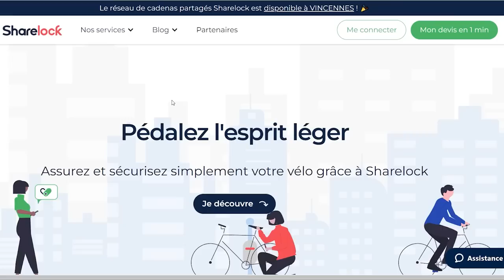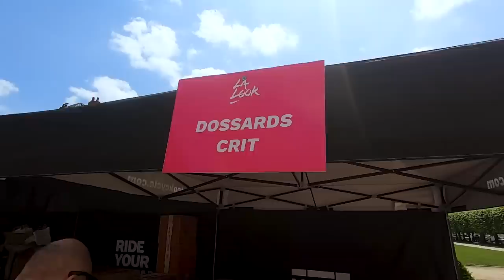Comment j'ai PERDU la COURSE ? - Entrée FRACASSANTE à La LOOK CRIT 2022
Un mois offert avec le code JCD2022 !

Salut les Jeunes Cyclistes Dynamiques !

Aujourd'hui, je vous emmène sur les séries Route de la Look Crit 2022, petit critérium urbain en mode participation de masse couru dans le centre-ville de Nevers sur le week-end de la Look Cyclo et en marge de la Look Crit fixe.

L'occasion de reprendre ses marques sur circuit en ville avant de retourner sur le circuit FFC d'Île-de-France.

Mon matériel

Compteur GPS : Garmin 530 Plus
Capteur de puissance : Rotor INSpider
Support Garmin/GoPro : Rotor
Hometrainer : Elite Drivo Smart

Photo par Vic T